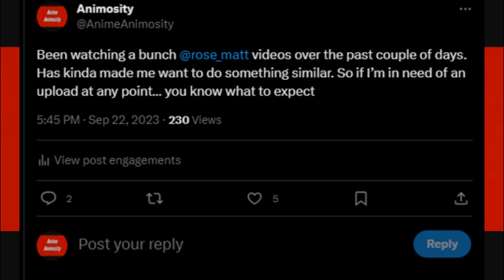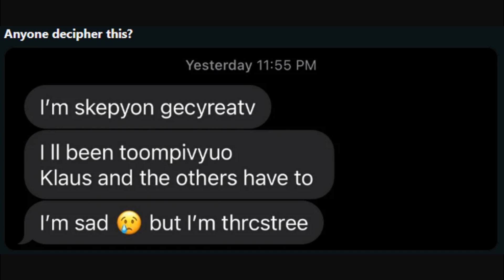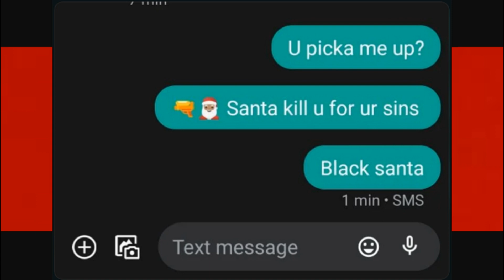Reddit’s Drunk Texts that made me feel hungover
bruh having a cold ain't it.

all texts taken from Reddit